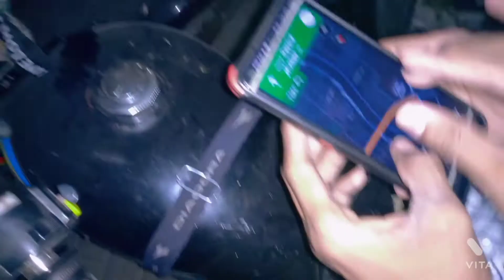LUCKY ONE |FAHAD MUSTAFA| [huzaifa Malik]